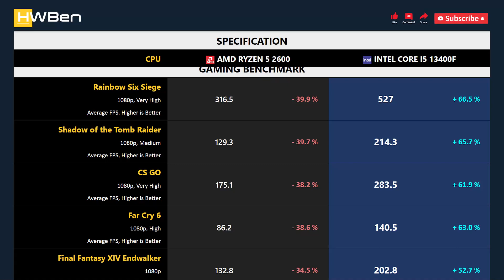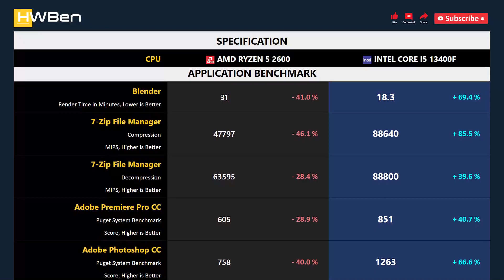RYZEN 5 2600 vs CORE I5 13400F - Gaming & Productivity (RTX 3090 Ti)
AMD Ryzen 5 2600 vs Intel Core i5 13400F - Gaming & Productivity (RTX 3090 Ti)

GAMING BENCHMARK
1 - Rainbow Six Siege
2 - Shadow of the Tomb Raider
3 - CS GO
4 - Far Cry 6
5 - Final Fantasy XIV Endwalker

APPS BENCHMARK
1 - Blender
2 - Chromium Code Compile
3 - 7-Zip File Manager
4 - Adobe Premiere Pro
5 - Adobe Photoshop